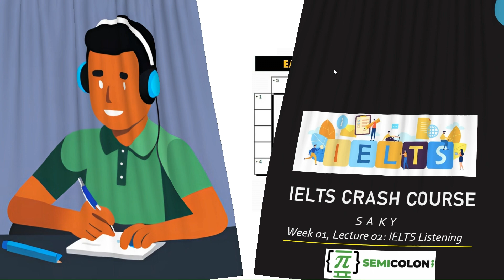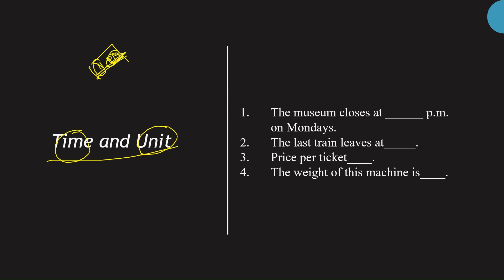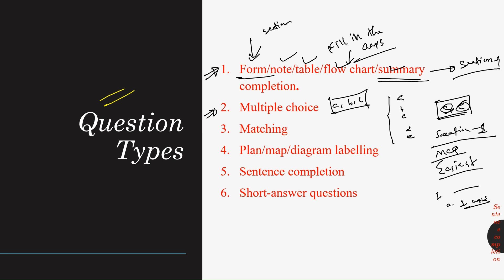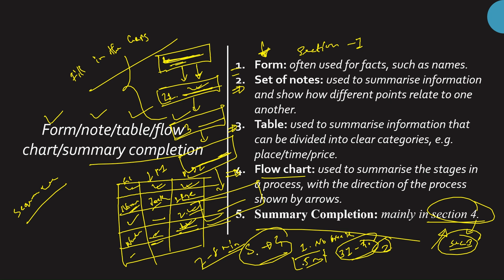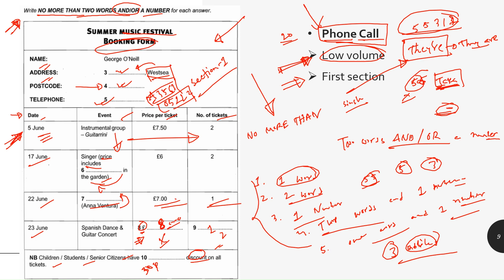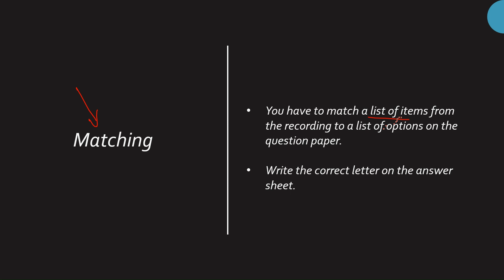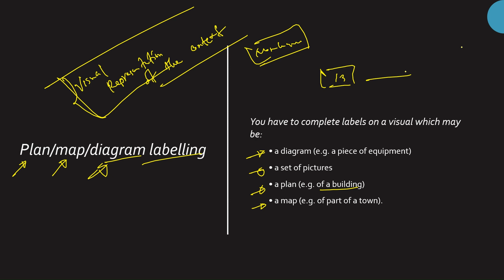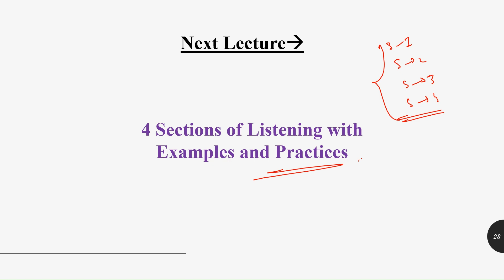Week 01: Lecture 02- IELTS Listening (Question Types)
There are some types of tasks you may encounter in the IELTS listening test. Familiarizing yourself with these task types and practicing them through sample tests can help you develop your listening skills and improve your performance on the test.